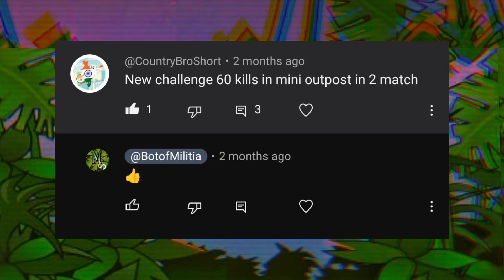The Ultimate Gameplay of Matrix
In this Video, I have did 60+ Kills in 6 Minutes. My subscriber gave me the challenge to do " 60 kills in 2 Match of Mini Outpost " .

I hope You have liked my  Gameplay in MiniMilitia  aka Doodle Army 2 in Outpost Map👍